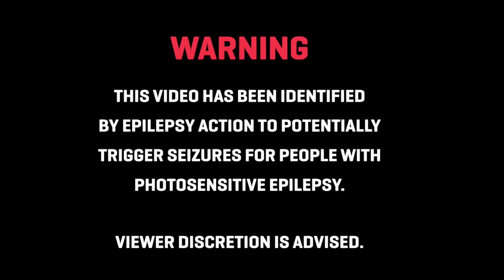Senpai (feat. Hentai Dude) Remix Trap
🎧 Like = Motivation
🎧 Genero = Trap